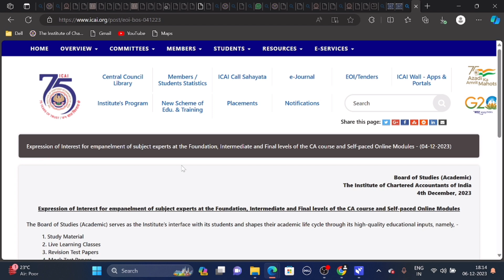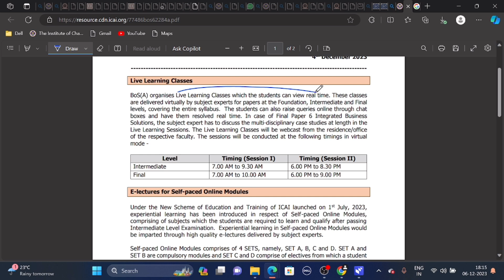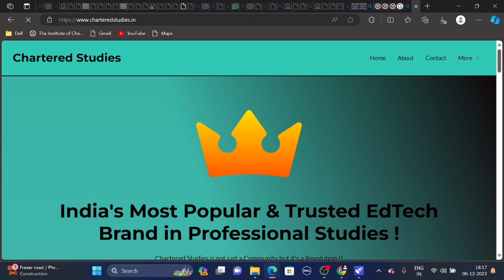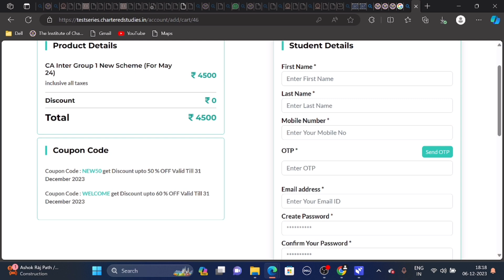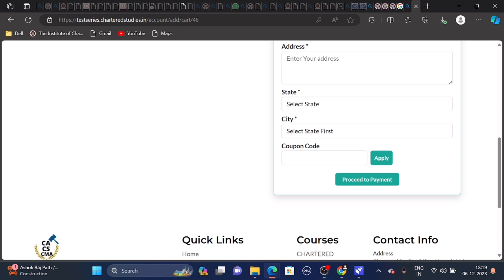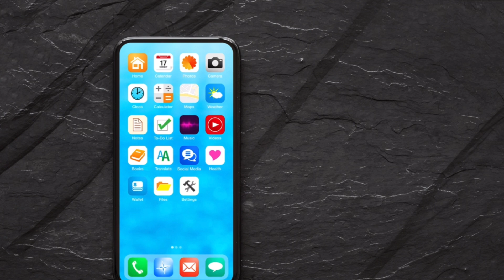Breaking News | ICAI Important Announcement CA New Course 2024 | CA Foundation,inter & Final Exam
Hello Students,

Finally Chartered Studies has launched its Test Series for *CA INTER MAY 2024 NEW Syllabus*

Features :
All Chapters Covered
Highest Passing % in India
Checking in 2-5 Days
Give Test Any day, Any Time
Call Support for Doubts
Whatsapp Support
Mentorship & Guidance
High Tech Portal for Tests
Exciting Gifts & Prizes
Both MTPs Included
Laptop to AIR Rankers
Smartphones to Highest Scorers

Regards.